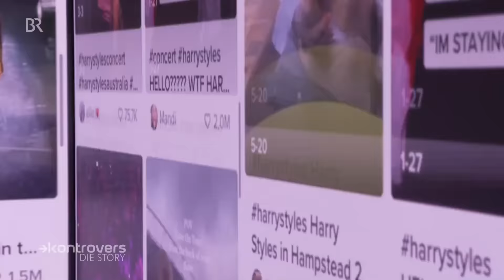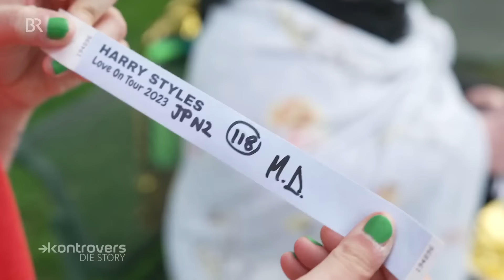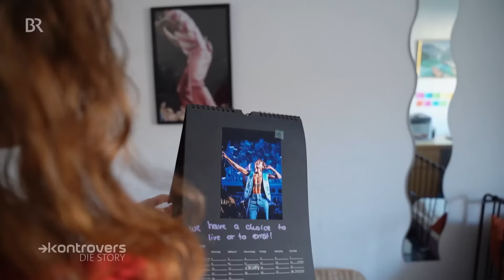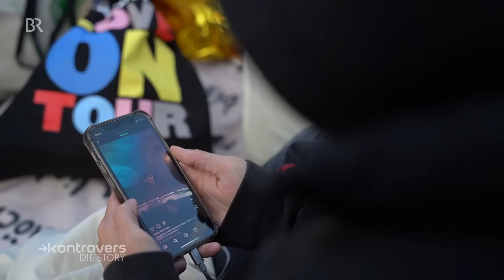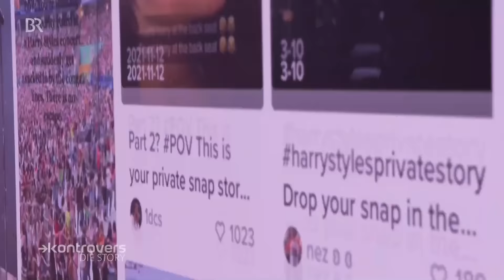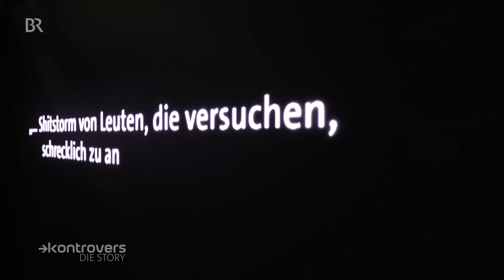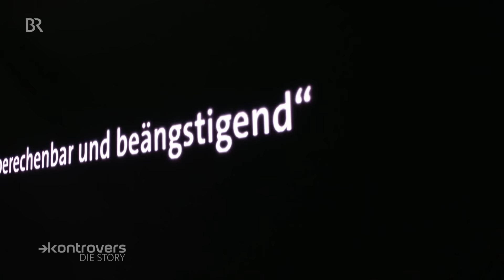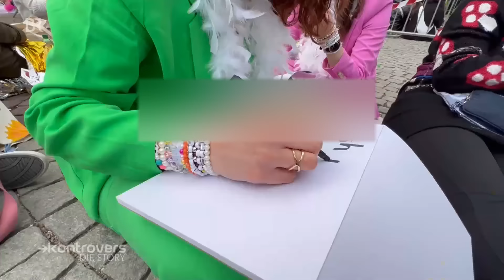Harry-Styles-Fans: So weit gehen die Harries für ihren Star | Die Story | Kontrovers | BR24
Sie nennen sich "Harries" und folgen ihrem Star Harry Styles überall hin. Doch wo verläuft die Grenze zwischen ausgelassenem Anhimmeln und gefährlicher Obsession? Die Kontrovers Story begleitet extreme Fans zu ihrem Jahreshöhepunkt zum Konzert nach München.

00:00 Intro
01:00 34 Stunden vor dem Konzert: Die Fans kommen an
01:33 Wer ist Harry Styles?
02:45 Die drei Fans bekommen ihre Nummer für die Warteschlange
04:07 Wieviel kostet die Fanliebe?
05:16 Harry Styles als Lebensberater
07:12 Harry Styles spielt das erste Konzert in München
09:47 Die Grenze von Fanliebe zu Obsession
11:42 Die Fans stylen sich für das Konzert
13:07 Harry Styles als Stalking-Opfer
15:57 Die Fans dürfen endlich ins Stadion
17:15 Das Konzert beginnt

Autorin: Juliane Rummel